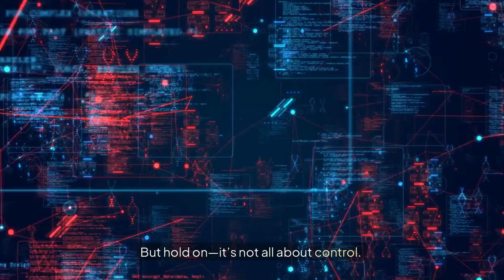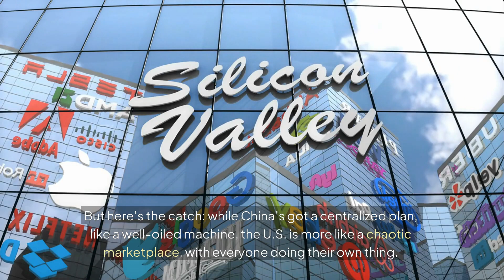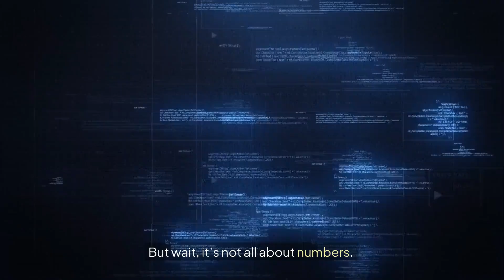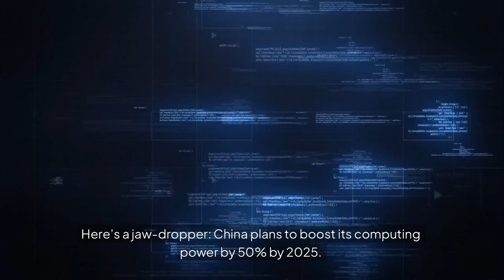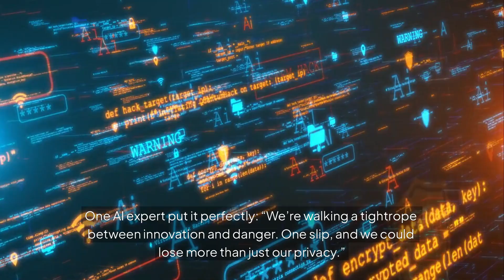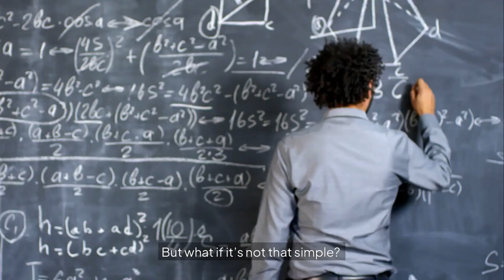AI Battle Unveiled: Will China or the U.S. Rule the Future?🤖💥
AI Battle Unveiled: Will China or the U.S. Rule the Future? Join us as we explore the intense competition in artificial intelligence between China and the United States. This video compares their advancements, research, and potential impacts, revealing who might dominate the AI landscape in the years to come. Don't miss this eye-opening analysis!

0:00 Introduction: The AI Tech Race – China vs. USA
0:26 AI in China: Surveillance, Health, and Education
1:00 Innovation in the USA: Tech Giants and Digital Privacy
1:37 Strategic Comparison: Patents, Global Talent, and Market Dynamics
2:50 AI Investments & Impactful Statistics
3:32 Ethical Challenges: Surveillance vs. Privacy
5:04 The Future of AI: Global Collaboration or Technological Divide?
5:45 Conclusion: Who Will Lead the Future of AI?

🔔 Don't miss out on future insights! If you enjoyed this deep dive into the AI battle between China and the USA, make sure to LIKE 👍, COMMENT 💬 your thoughts, and SUBSCRIBE ✅ for more mind-blowing content about the future of technology.

🚀 Join the community and stay ahead of the curve! 🔥